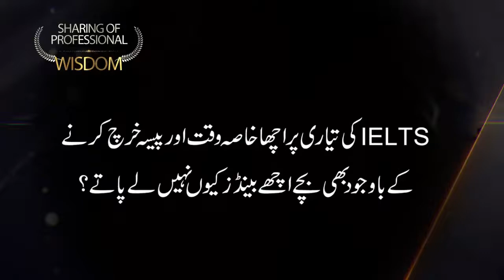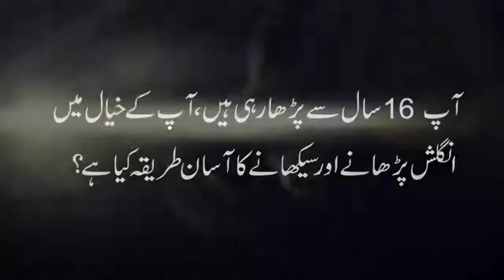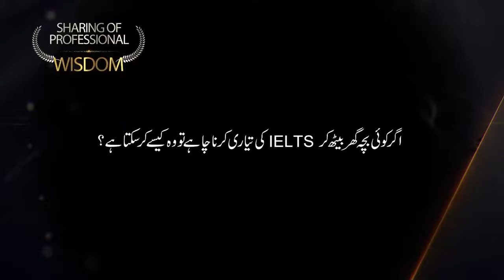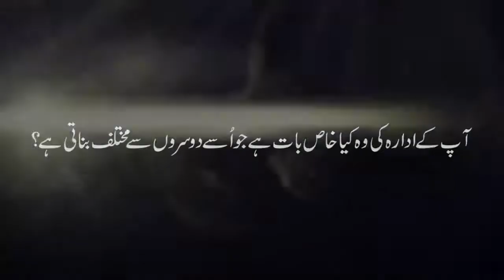Nazra Jabeen | Qasim Ali Shah Foundation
In this video, Nazra Jabeen giving the answers of different questions to the team member of QAS Foundation. She is sharing her experience, knowledge and wisdom that will be helpful for all of those who want to know about her related field.

FOLLOW ME ON THE SOCIALS